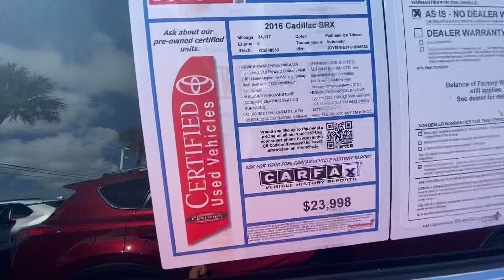Len’s 2016 SRX by Mick Fields